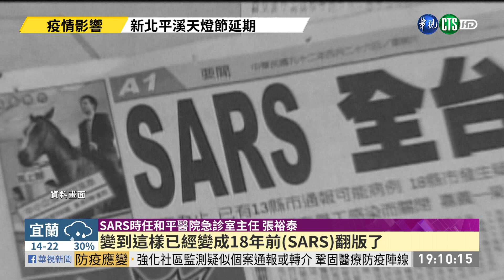醫院爆群聚 前馬偕急診主任曝4大毒區｜華視新聞 20210119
這一次的群聚感染，讓人回想起18年前的SARS，當時第一線的醫護人員都感覺這一次桃園醫院疫情變化，就像是當年SARS重演，如今指揮中心下令桃園醫院封院，當年扛起收治SARS病患重任的馬偕醫院急診室主任張國頌提醒，像是醫院內門把、點滴架，甚至馬桶沖水壓把，都是環境採檢的重大熱區，千萬不能放過。這次桃園醫院確診連環爆，當時擔任和平醫院急診室主任的「張裕泰」建議，收治確診病患的「專責醫院」不應該再分心去做其他門診等業務，應該要專心抗疫，才能降低風險。